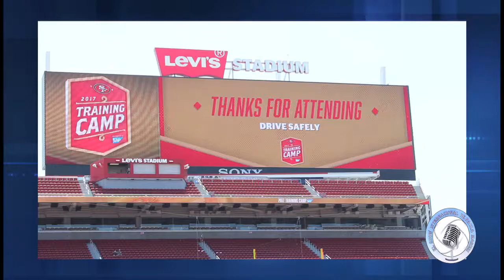san francisco 49ers training camp open practice 2017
san francisco 49ers training camp open practice 2017,for more info and tickets